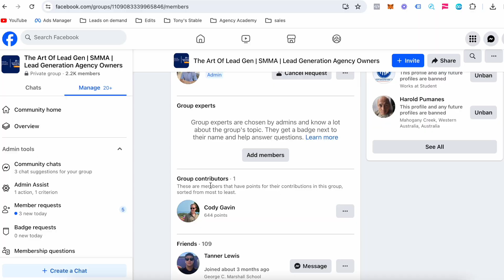10 Strategies To Get 50+ Meetings Per Month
Join My FREE FB Group: Receive Outreach Scripts FREE